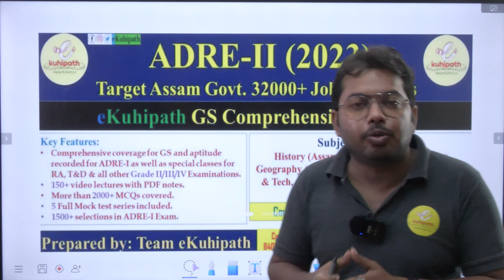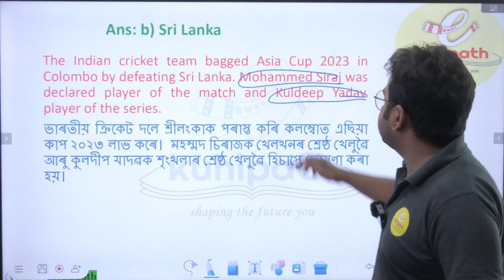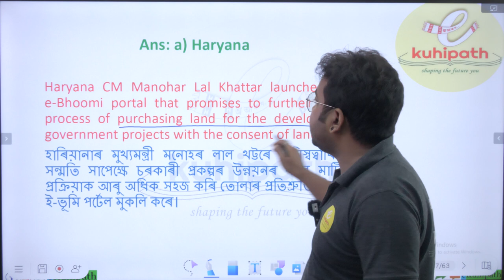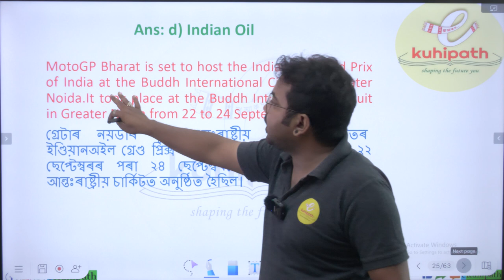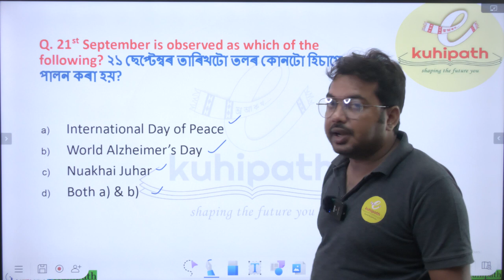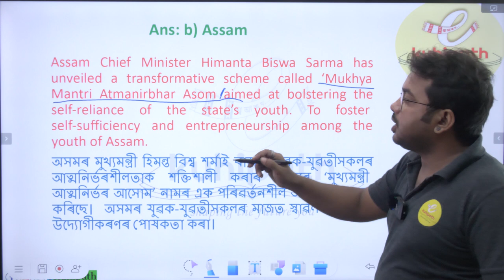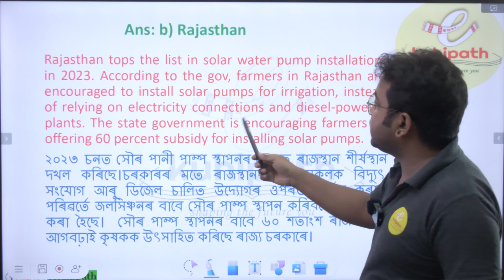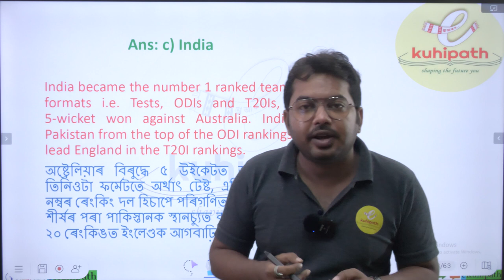ADRE 2.0 || Current Affairs for Competitive Exams || September/2023 || eKuhipath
Welcome to eKuhipath! Stay ahead of the competition with our comprehensive coverage of the most important current affairs topics for September 3rd Week/2023. Whether you're preparing for UPSC, APSC, ADRE 2.0, SSC, Banking, Railway, or any other competitive exam, this video is your one-stop solution for staying updated.
Our expert team has meticulously curated this information to ensure you have the most relevant and up-to-date content for your upcoming exams.

Have any questions or specific topics you'd like us to cover in the next video? Leave them in the comments section below!